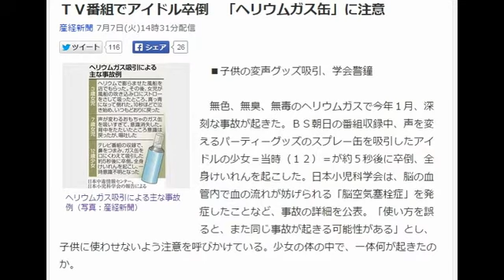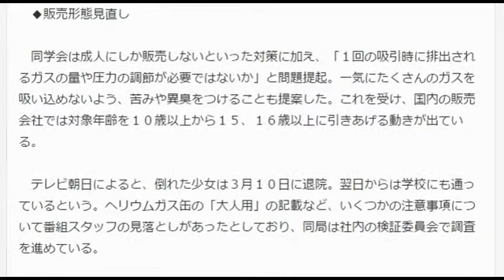「ヘリウムガス缶」に注意 アイドル卒倒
ＴＶ番組でアイドル卒倒　「ヘリウムガス缶」に注意
産経新聞 7月7日(火)14時31分配信

ヘリウムガス吸引による主な事故例（写真：産経新聞）
　■子供の変声グッズ吸引、学会警鐘

　無色、無臭、無毒のヘリウムガスで今年１月、深刻な事故が起きた。ＢＳ朝日の番組収録中、声を変えるパーティーグッズのスプレー缶を吸引したアイドルの少女＝当時（１２）＝が約５秒後に卒倒、全身けいれんを起こした。日本小児科学会は、脳の血管内で血の流れが妨げられる「脳空気塞栓症」を発症したことなど、事故の詳細を公表。「使い方を誤ると、また同じ事故が起きる可能性がある」とし、子供に使わせないよう注意を呼びかけている。少女の体の中で、一体何が起きたのか。

　◆脳空気塞栓症

　番組で使用されたのは、１００円ショップ「ザ・ダイソー」の商品だった。ヘリウム８０％、酸素２０％の混合ガスで韓国製。成人向けのグッズで「大人用」と表示されていた。

　ダイソーを展開する大創産業は今回の問題を受け、２月には商品の販売を中止した。広報室によると、およそ１０年間の販売実績の中で同様の事故報告はなかったという。

　日本小児科学会こどもの生活環境改善委員会の安炳文（あんびょんむん）医師によると、最初にダメージを受けたのは少女の肺。ヘリウムを含むガスを吸って膨らみ切ったところに、さらにスプレー缶から排出されるガスの圧力がかかり、肺胞が破裂した。

　損傷を受けた肺胞周辺から血管へとガスが流入。その結果、脳空気塞栓症を発症し、意識障害を引き起こしたとみられている。

　脳空気塞栓症はダイバーによくみられる症例だ。潜水障害に詳しい山見医院副院長の山見信夫医師によると、ダイバーが息を止めて急浮上すると、水圧がかかっていた肺の中の空気が一気に膨張。肺胞破裂から塞栓症に至る。「重症化するケースの多くは水深５、６メートルからの急浮上が原因になっている」と話す。